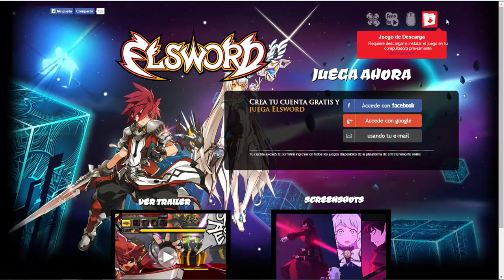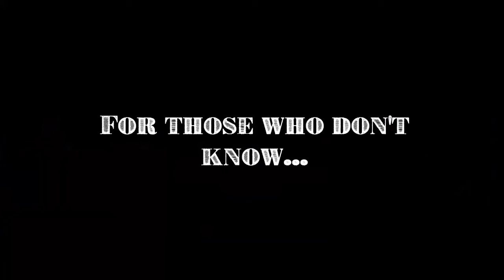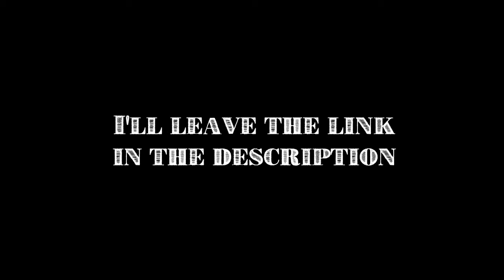BEST GAME EVER FT. SEXY LADIES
Nice ad on those web pages, I SEE WHAT YOU'VE DONE AXESO5
Look for Juegos PC